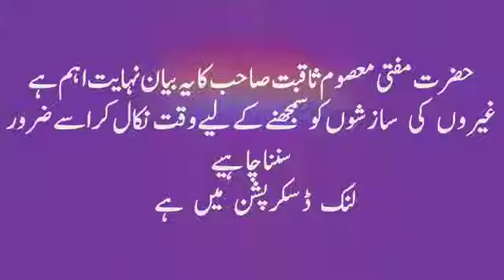مفتی سید معصوم ثاقب جنرل سیکرٹری جمعیت علمائے ہند ہر مسلمان آر ایس ایس کی سازش کو کامیاب بنا رہا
ہر مسلمان آر ایس ایس کی سازش کو کامیاب بنا رہا ہے
RSS ki gunda gardi
Har musalman RSS ki sazish ko kamyab bana raha he
RSS KI SAZISH